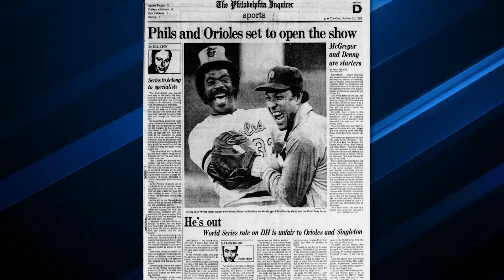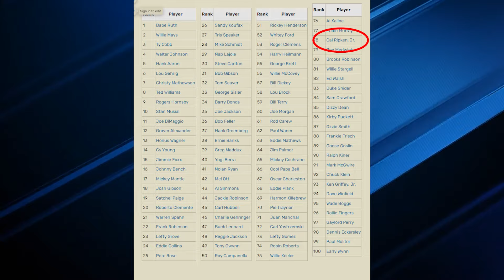How Cal Ripken Became Baseball's Iron Man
Baseball’s Iron Man.  Are we talking about a superhero that played baseball?

In short, no, we are talking about a seemingly indestructible man who could not be stopped from going to work each day and performing his job at a high level.

Over his career as a shortstop and third baseman for the Baltimore Orioles for twenty-one consecutive seasons he piled up an amazing number of individual awards and led his team to many successful seasons!

Inspired by Baseball Doesn't Exist, Made The Cut, and Cam 23.

Inspired by Cal Ripken: The Untold Stories Behind Baseball's "Iron Man" | Undeniable with Joe Buck

Inspired by Ranking Best Shortstop From Every MLB Team

Inspired by Ranking Top 25 MLB Players of All Time